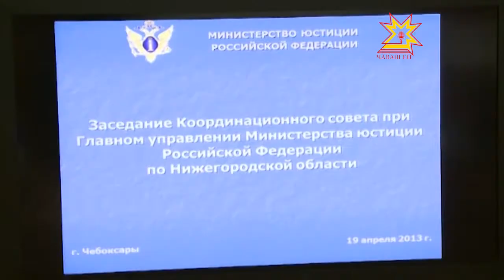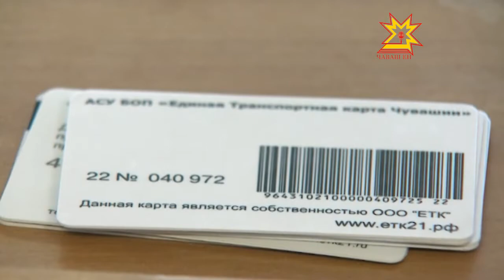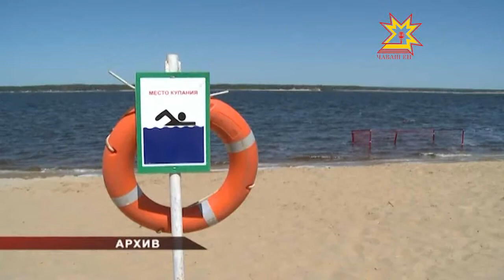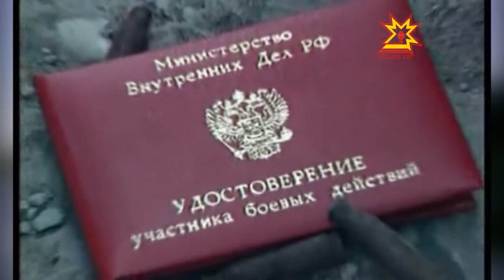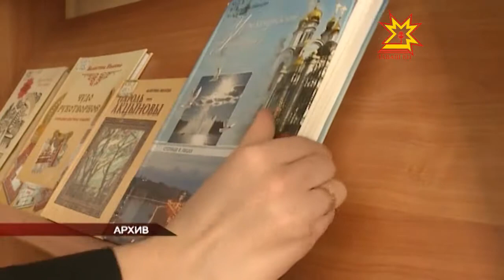Республика 19.04.2013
В выпуске:
- Выдворение инностранцев;
- Прошли парламентские слушания по проблемам ЖКХ;
- В Чувашии прошел съезд совета муниципальных образований;
- В Чебоксарском районе обнаружили противотанковую мину;
- Первая пенсионная олимпиада завершилась;
- cap.ru в новом формате;
- Пожарный — истинный герой;
- Родные лица Великой Победы.